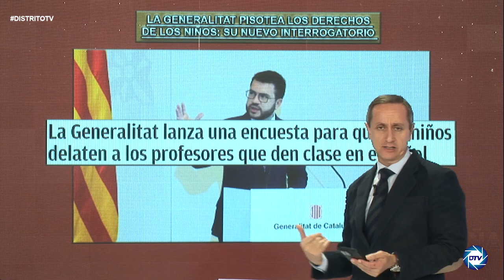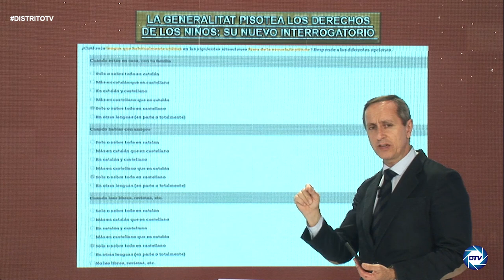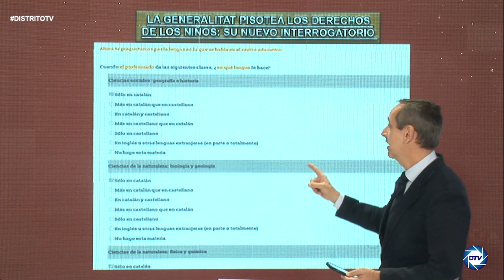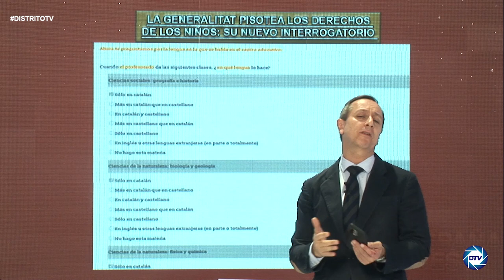INFORME CARLOS CUESTA: el plan NEO.NAZI de la GENERALIDAD de CATALUÑA para perseguir al español